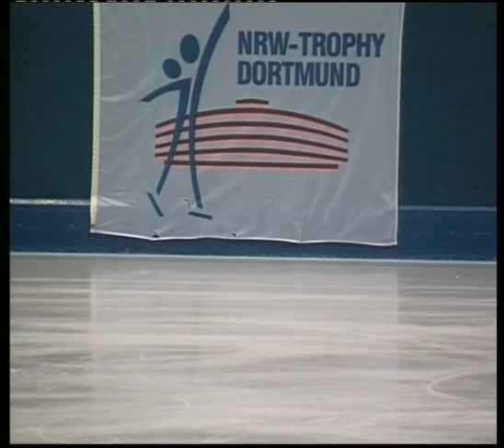Deniss VASILJEVS LAT 101,86p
NRW Trophy for Figure & Pair Skating
ADVANCED NOVICE Boys - Free Skating